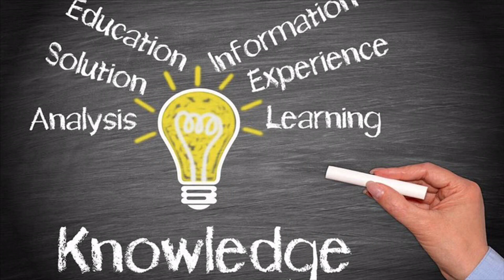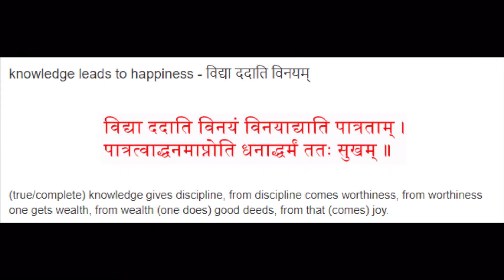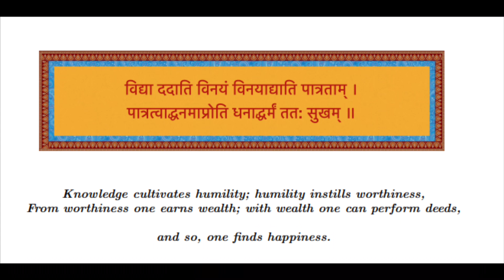147 : Children- How to get happiness? Listen to the steps 👍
It is great pleasure to talk to children - it’s also essential to explain to the children the great and most important concepts as per our culture and dharmam.

adiyen briefly explained to the children the slokam about Knowledge / education and through that getting happiness in defined steps .

It was a short speech in Tiruvenkatam Group Children Virtual Friday Weekly Program.

This video was taken during the Virtual Children Program.

Please watch this video and bless the children and adiyen.

adiyen dasan
p t narayanan 🙏